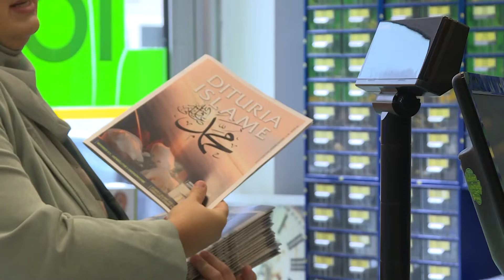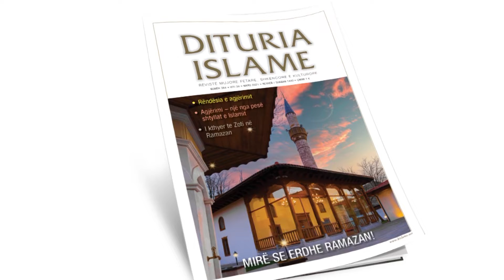Bizneset në Prishtinë e mirëpresin revistën “Dituria Islame”